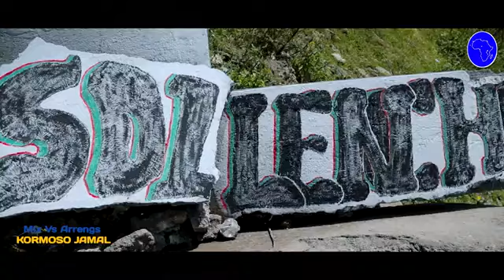Solan Lencho Ft Kormoso Jemal [Mama] New Oromo Music 2023